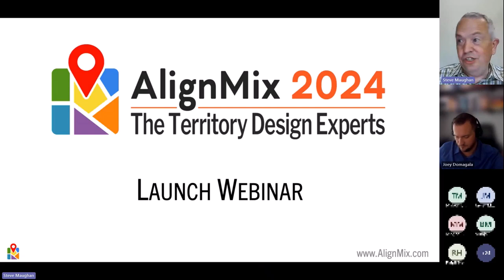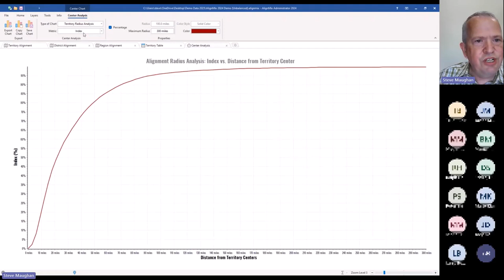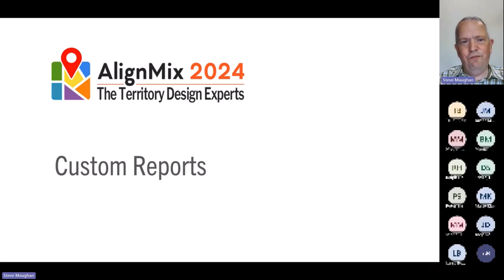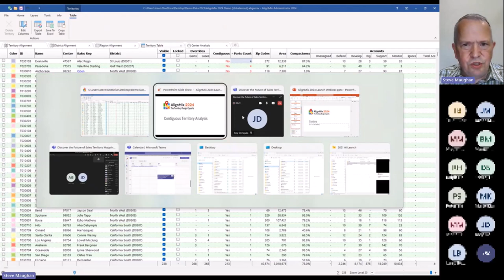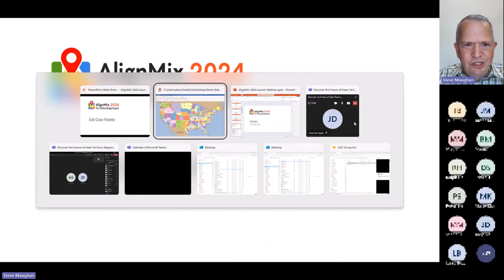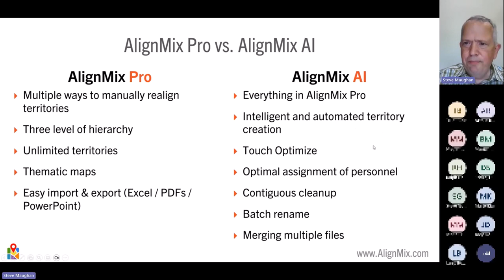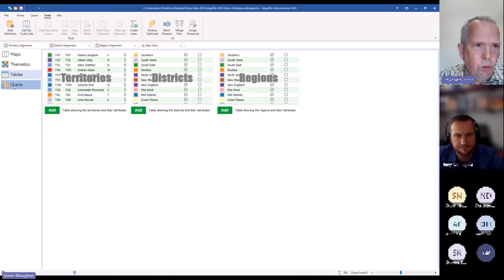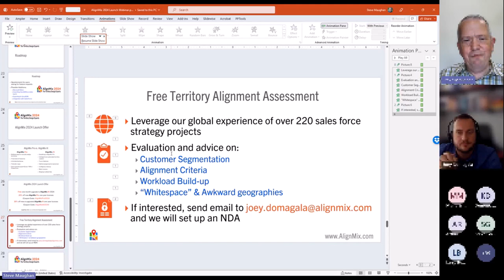AlignMix 2024 Launch Webinar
Here's a sneak peek at the transformative features awaiting you:

📍 Optimal Rep Locations: Easily discern the ideal spot for your reps based on multifaceted calculations.

🔍 Triple Analysis Power: Three unique ways to investigate territory centers — pinpoint those pesky rep location issues.

✒️ Enhanced Zip Code Reporting: Add state names or abbreviations seamlessly.

📊 Custom Reports on Demand: Unleash creativity with our revamped reporting engine.

🤖 AI-Powered Rep Assignments: Say goodbye to guesswork and keep HR (& lawyers) smiling!

🌐 Spot Incontiguous Territories: Vastly improved from our 2021 version.

✨ Cleaner Data with a Click: Our auto-cleanup module has been supercharged.

🎨 Your Map, Your Colors: Full control over your sales territory map aesthetics.

🗑️ Batch Delete: Streamlined component removal for a smoother experience.

🗒️ Stay on Top of Things: Record notes and tasks with our brand-new integrated list.

...and countless more powerful and time-saving enhancements!

Secure your spot and receive an exclusive online invite with all joining details. Plus, make the most of a live Q&A session with the expert AlignMix team!

💡 Transform your sales mapping and operations strategy with AlignMix💡